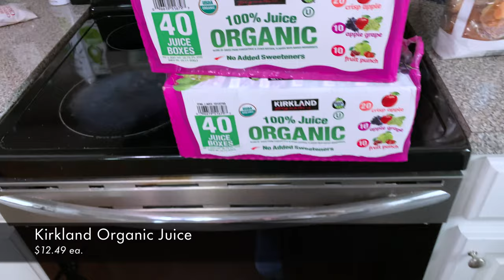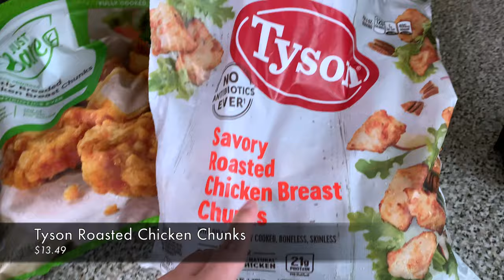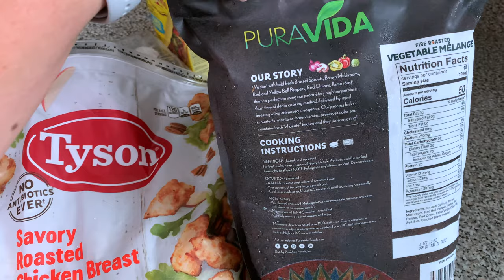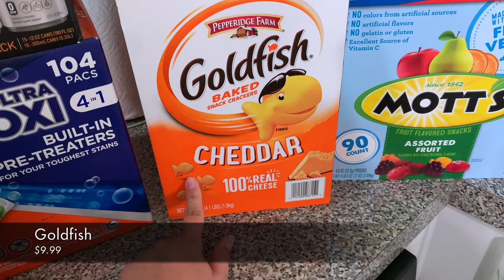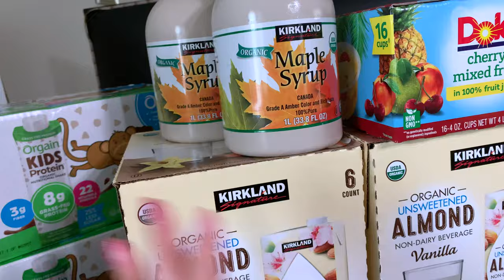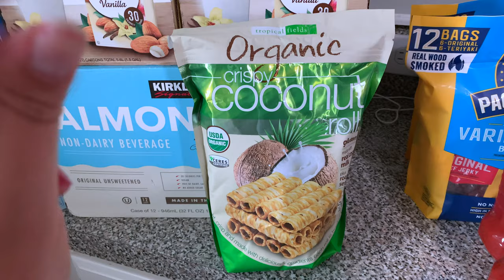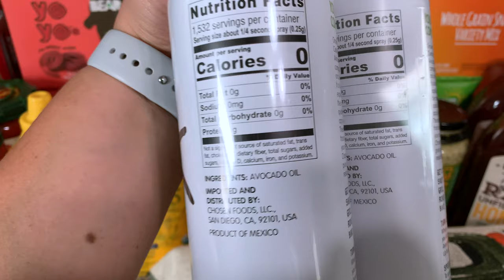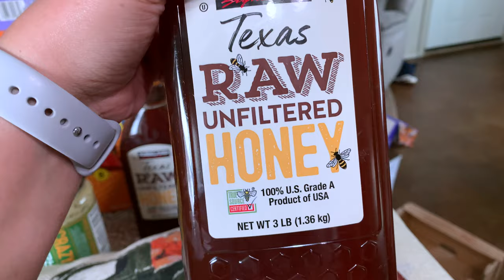Monthly Costo Haul Eps. 10 | WITH Prices | 2021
Filming Equipment & Makeup Storage:
*Lights*